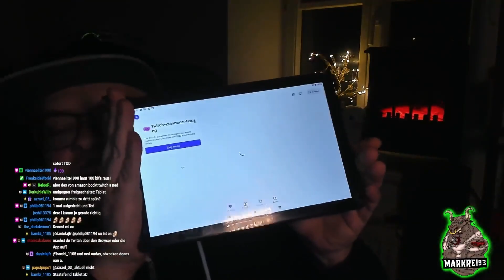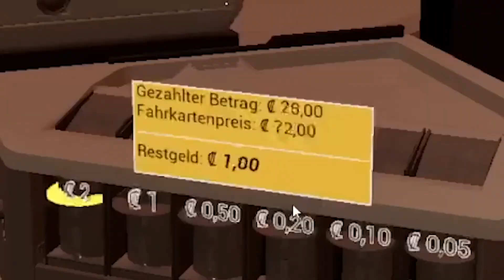10.000 ABONNENTEN Spezial ‼️ | Best of the Best | Rage and Fun | Deutsch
Wir sind schon über 10k!! Die Kernöl-Gang wächst. Als kleines Dankeschön gibt es heute ein Spezial: Best of the Best aller Rage and Fun Folgen. Was darf dafür nicht fehlen? Richtig, Wreckfest, Rumbleverse, Bus Simulator 21, World War Z, Granny Simulator, Fall Guys und One-Armed Cook!

Danke für euren geilen Support!

Schreib mir in die Kommentare welcher Clip dir am Besten gefällt!